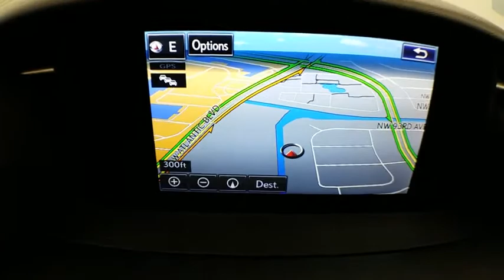2015 Lexus IS 350 Coral Springs, Miami, Fort Lauderdale, Hollywood, Pompano Beach, FL 2818033A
Visit us online or give us a call!:
Buick GMC:

Used 2015 Lexus IS 350
2015 Lexus IS 350 350 - Stock#: 2818033A - VIN#: JTHBE1D23F5016490

Recent Arrival! Coral Springs Auto Mall is pleased to offer this Beautiful 2015 Lexus IS. This 350 IS is beautifully finished in Nebula Gray Pearl and complimented by Flaxen w/NuLuxe Seat Trim and this exceptional vehicle comes well equipped with !! CLEAN CARFAX !!, PREMIUM FACTORY ALLOY WHEELS !!, FACTORY POWER SUNROOF/MOONROOF !!, And HANDS-FREE BLUETOOTH !! And gives you an amazing driving experience along with impressive Fuel efficiency rating. 19/28mpgClean CARFAX.New Price!28/19 Highway/City MPGAwards:* ALG Residual Value Awards * 2015 KBB.com Best Resale Value AwardsCoral Springs Auto Mall is a family owned dealership that has served the South Florida community with quality new and used cars since 1985. During this time we ve had the chance to grow and learn with our community and sharpen the skills of our staff to provide better customer service while saving you money. The sales, service, and finance specialists are more than knowledgeable and eager to provide you with top notch car buying experience. Coral Springs Auto Mall wants to set the bar a bit higher when it comes to taking care of our customers and their new, used, or certified pre-owned Honda, Kia, Buick, GMC, or Nissan.